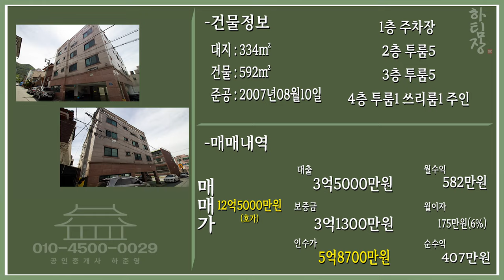대구원룸매매 가격 좋으니까 일단 클릭! 월세도 582만원 나온다니깐요~ 전망좋고 1호선역세권 까지 참하구만~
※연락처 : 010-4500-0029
※카카오톡 ID : 45000029 (검색)
※해당영상 매물번호:250523

▷면적 : 대지 334㎡ / 연면적 592㎡

▶거래형태 : 매매
▷거래예정금액 :12억5천만원
▶중개대상물의 종류: 다가구주택

▷사용승인일 : 2007년08월10일
▶총 층수 : 지하 0층 / 지상 4층
▷주차대수 : 13대

▶방향[거실 기준] :남
▷입주가능일 : 2023년05월26일이후 협의가능
▶방수[근린생활시설 미포함] / 욕실수 : 방 16개 / 욕실 14개

▷관리비[청소비용,승강기 유지비용 등] : 매월 약 200,000원 예상

◆대표:沈民貞
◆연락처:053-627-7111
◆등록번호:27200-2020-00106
◆소속공인중개사 : 하준영